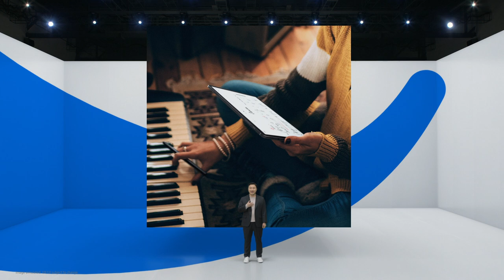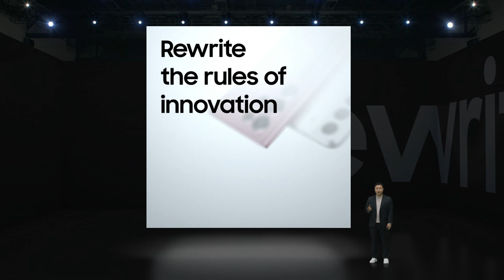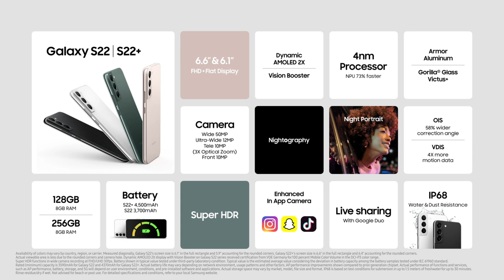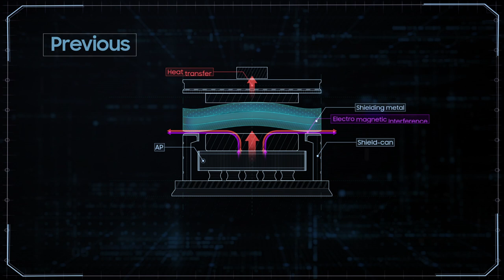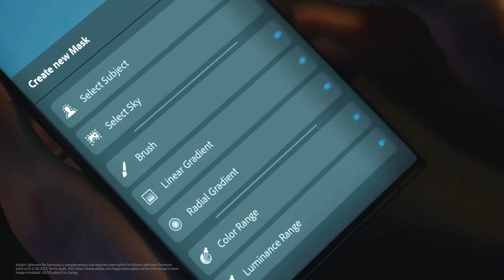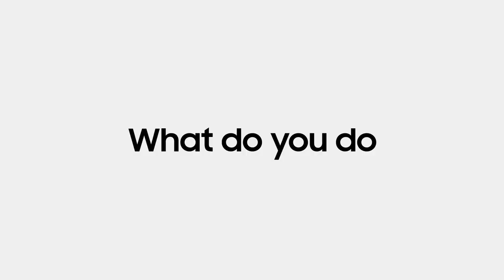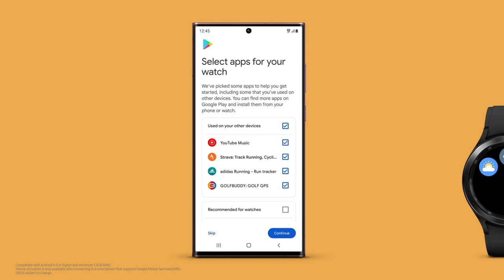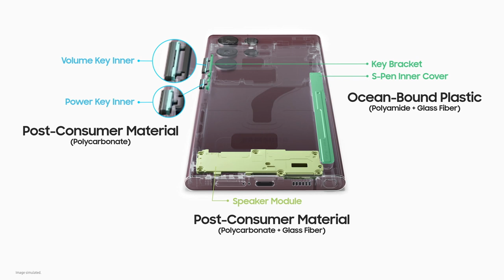Galaxy Unpacked February 2022: Official Replay | Samsung Indonesia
Watch as Samsung breaks the rules of innovation and set the new epic standard of smartphone and tablet.
Galaxy S22 Series 5G and Tab S8 5G is here.
SamsungUnpacked was live on February 9, 2022.